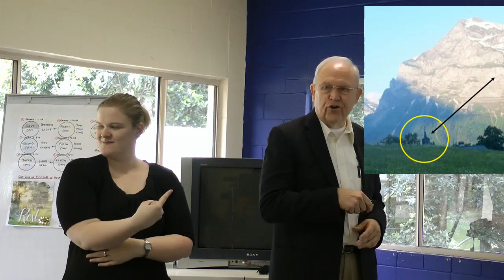Living In a Broken World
In this presentation Dr Larry Evans speaks about how, in a broken world, we try to make sense of things that happen to us through a story line, because stories give meaning to events we want to have remembered. He then outlines God's four-part story, and at least six changes this can bring to our lives.

Dr Larry Evans is Assistant to the President for Special Needs Ministries, General Conference of SDA.

Auslan interpreter: Jayde